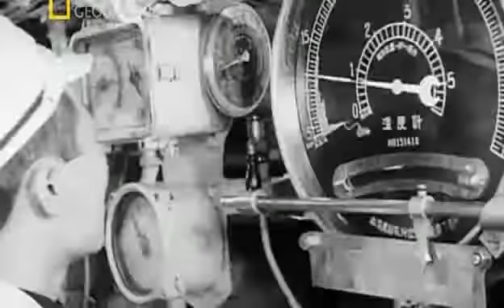Секретное оружие Японии Подводный Авианосец 3 4